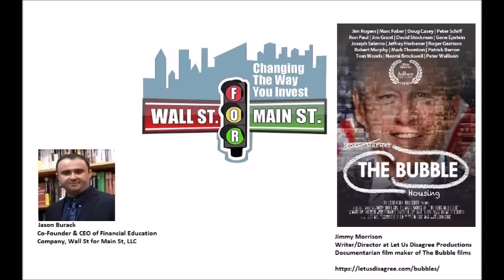Jimmy Morrison: Housing Bubble Documentary Released Right Before 10 Year Anniversary of the Bailouts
Jason Burack of Wall St for Main St interviewed returning guest, Writer & Director at Let Us Disagree Productions, Jimmy Morrison.
Jimmy is a documentary film maker who finished and released the documentary he has been working on since 2011 and the 2008 housing crisis, why it occurred and how it was predictable called, The Housing Bubble.

The documentary has already won awards and if the mainstream financial media wanted to honestly cover what really happened during 2008 (instead of praising and worshiping Ben Bernanke as our savior!) the documentary would have an extremely large audience in the US.

During this 35+ minute interview, Jason asks Jimmy why he decided to make a film about the 2008 financial crisis?

Jimmy was an entrepreneur attempting a house painting business just prior to the 2008 financial crisis and, like many, he too wanted answers for what caused the housing bubble, the bailouts, and the 2008 global financial crisis. So he flew all over the world interviewing experts like Jim Rogers, Peter Schiff and Dr. Marc Faber for his film.

He wanted to know how and why they saw 2008 coming in advance.

Jason and Jimmy discuss how nothing has been solved since 2008 other than the major 5-6 new central banks creating new asset and credit bubbles and reflating old bubbles that had burst in the past.

To wrap up the interview, Jimmy also previews his 2nd film which will also be out in the near future.